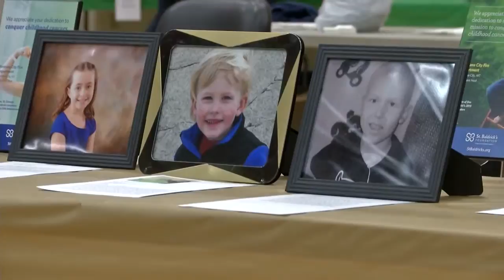Volunteers get close shave for cancer research at annual Montana City St. Baldrick’s fundraiser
Barbers were busy Saturday afternoon at the Montana City School gym, as they helped dozens of people “Rock the Bald” to support the fight against childhood cancer.